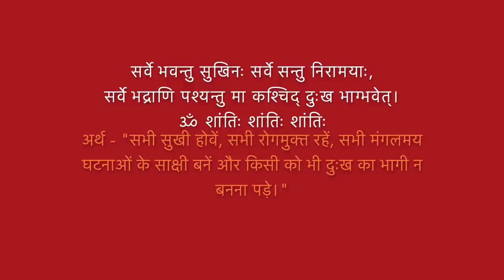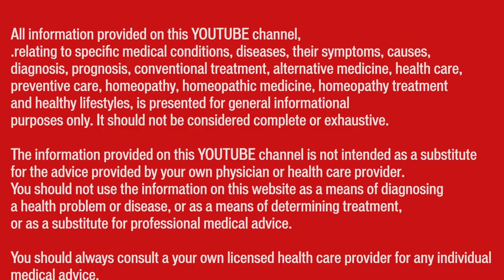We Wish You & Your Family Good Health from BABA KEDARNATH Dham